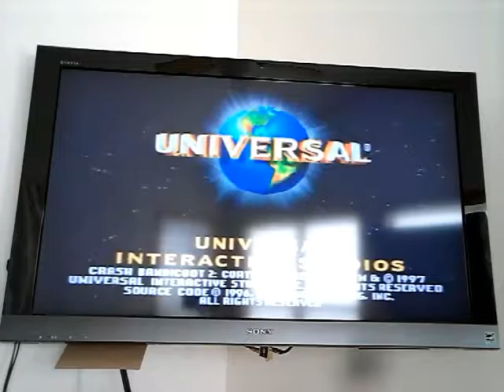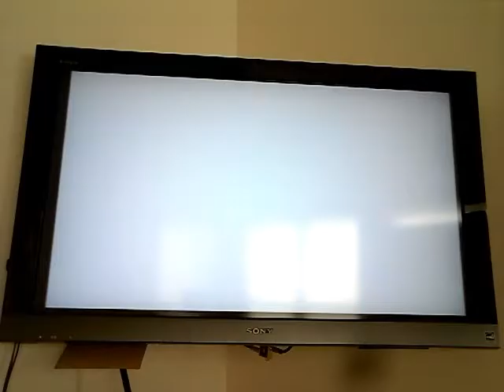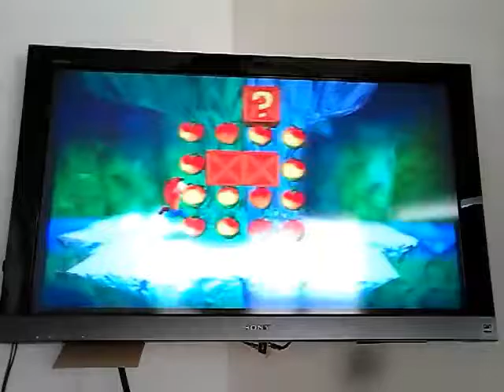Crash bandicoot 2 ep6 cold hard truth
Today there is rage as we tackle one of my most hated levels in crash bandicoot 2 cold hard crash